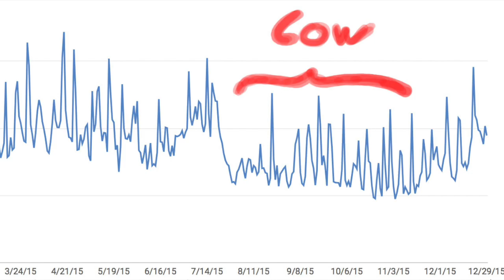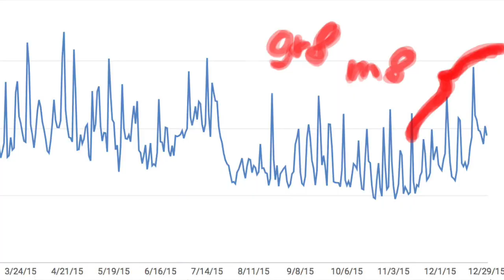2015 - A Recap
What a year guys! Wouldn't be possible without your support :D
Now Let's look forward to 2016 and what it will bring!